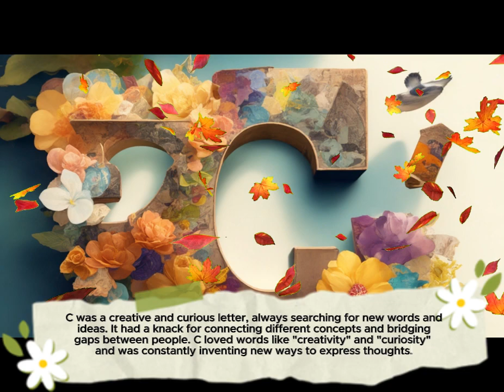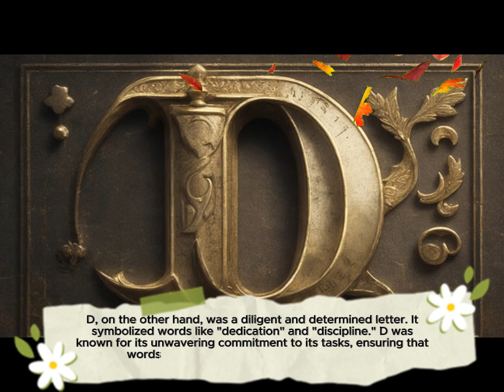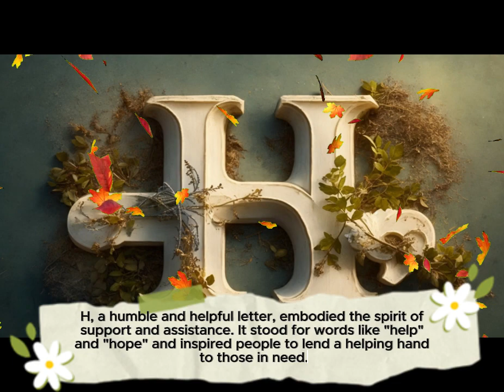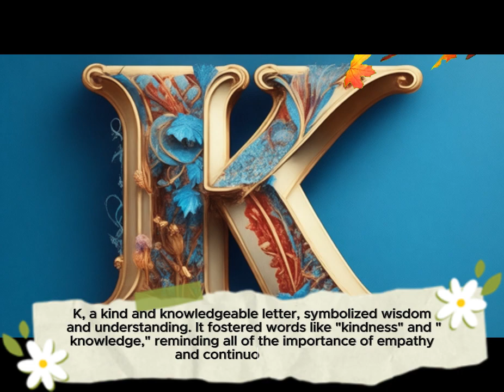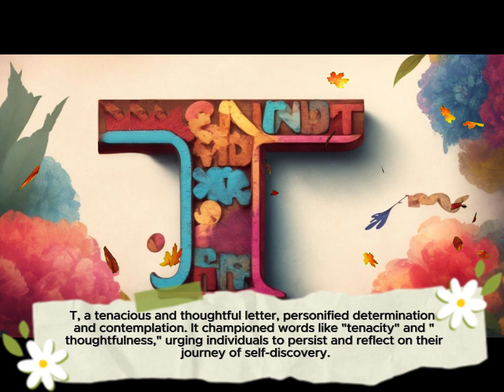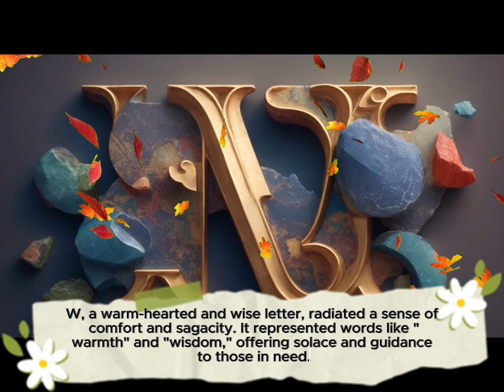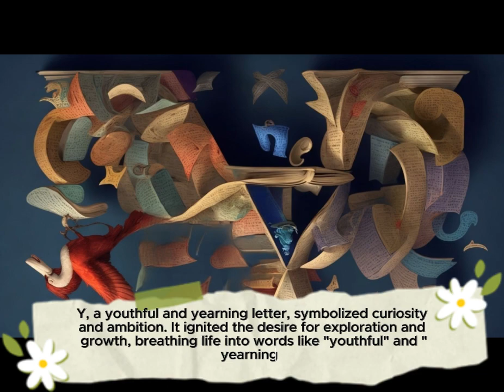Alphabet Defends Verbia Adventure 🌛 Fairy Tales in English | Bedtime Stories | Storytime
The alphabet had many more characters, each with their own distinct personalities and powers. They worked in harmony to form words and sentences, bringing stories to life. They understood the significance of their individual contributions and how, together, they could create magic on the pages of books and the screens of digital devices.
One fateful day, a dark force known as Grammarus emerged, threatening to disrupt the harmony of Verbia. Grammarus despised the alphabet's power and sought to distort the rules of language. It aimed to sow confusion and chaos among the people by distorting the meanings of words.
The alphabet knew they had to unite and defend the integrity of their language. Led by A, they formed a coalition and devised a plan to confront Grammarus. Each letter harnessed its unique powers to combat the darkness that loomed over Verbia.